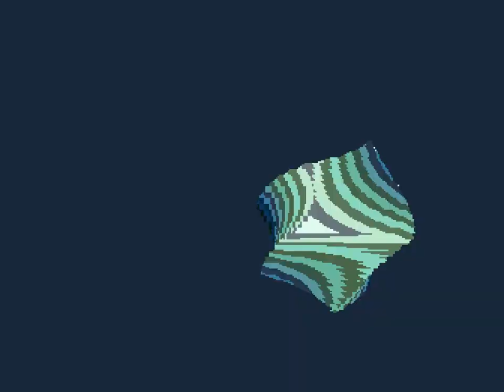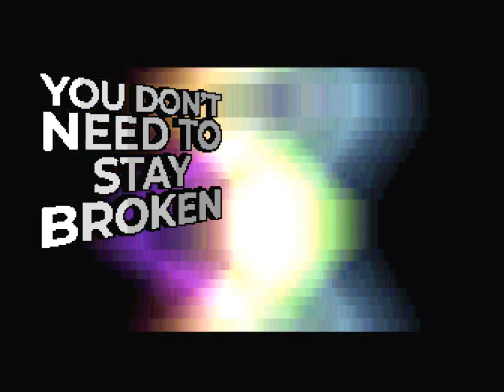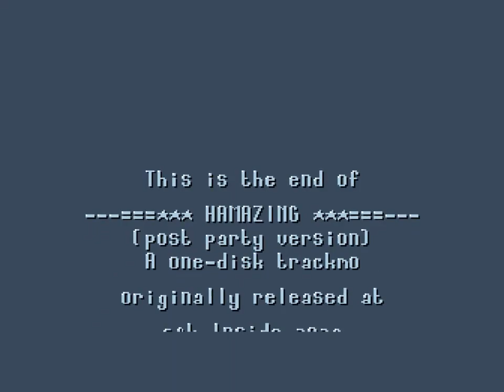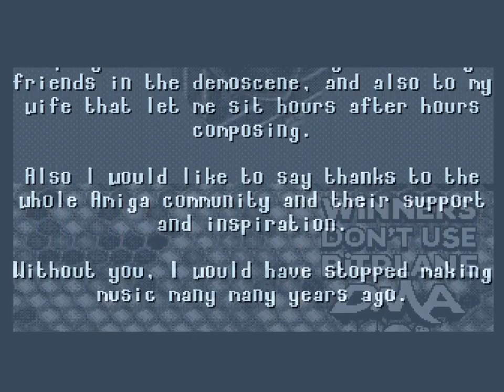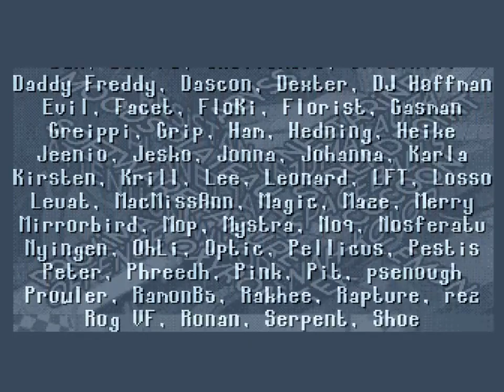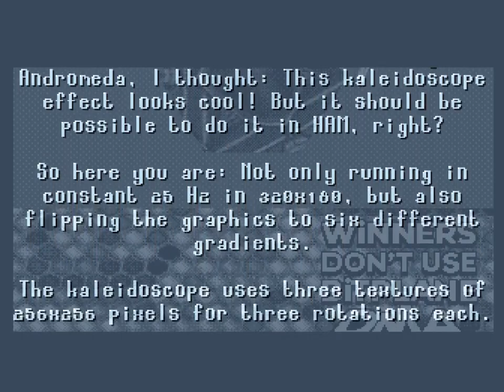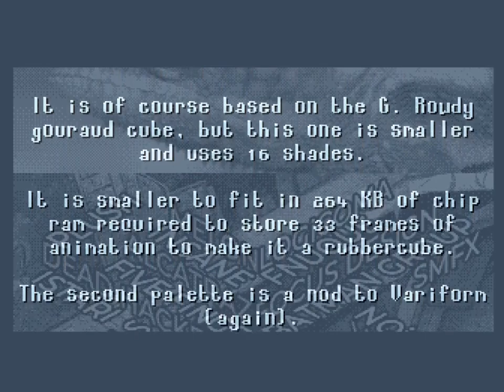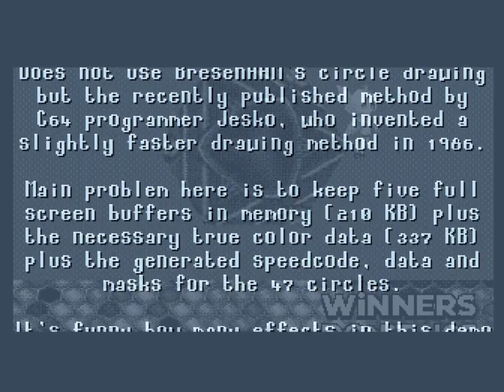HAMazing by Desire Final - Amiga Future 163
HAMazing Amiga OCS demo by Desire - Amiga Future 163
code: Platon | gfx: Optic | music: Maze
1st IN THE "68K INSIDE" DEMO COMPETITION

SOCIAL